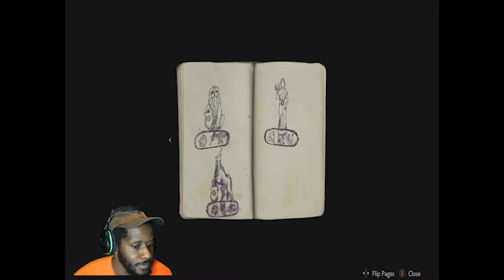Man!!! Where Are The Bullets?????? :Resident Evil 2 (Part 1)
My First play through and they already hogging the bullets